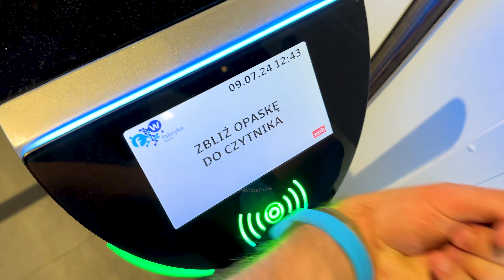Waterslides at Fabryka Wody in Poland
Fabryka Wody in Szczecin is a modern water complex that combines the functions of an aquapark and an educational center. The facility is located in Szczecin, in the north-west of Poland, just a few kilometers from the German border.

The complex offers a variety of attractions for everyone, regardless of age. These include recreational pools with water toys, loungers and massagers, spa bathtubs, a 25-meter sports pool, paddling pools for children, slides and many additional attractions.

The saunarium offers as many as 15 saunas, beer baths, a brine graduation tower, cooling pools and massage rooms. In the Edukatorium, visitors can discover scientific facts about water in 6 thematic blocks.
Additionally, the complex has a sports zone consisting of a bowling alley and a climbing wall.

Fabryka Wody is a place where entertainment and education harmoniously combine. This is a place where you can experience water with all your senses.

💦💦💦 This video is intended for viewers 13+ years of age.